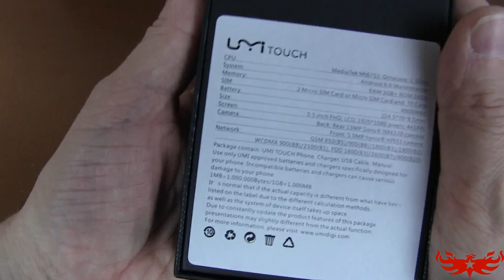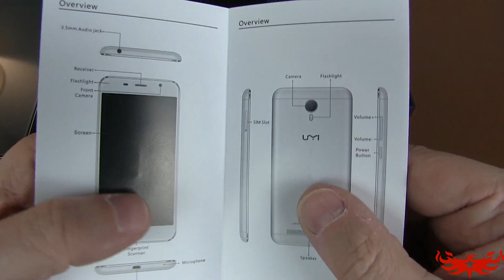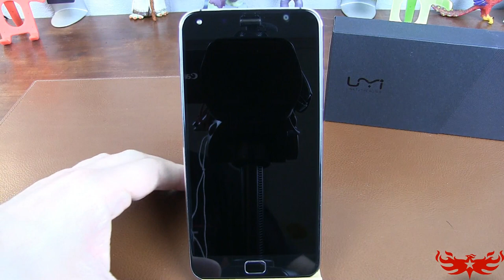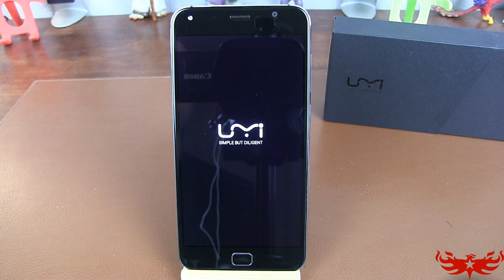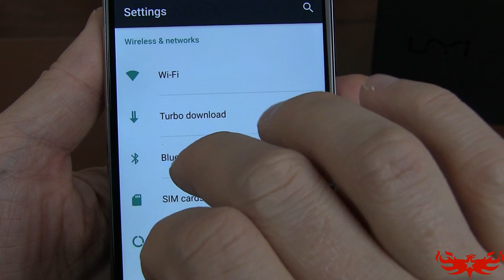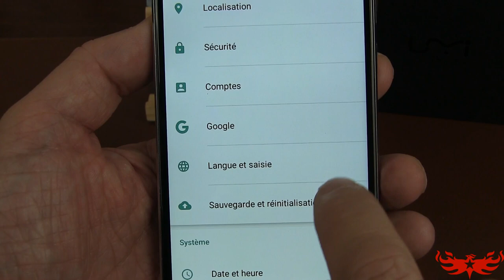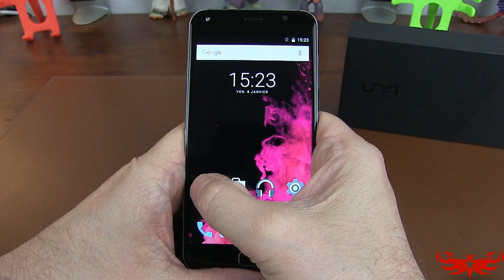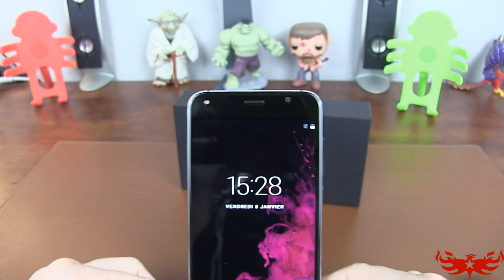Umi Touch - Le smartphone full metal par Umi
TechVlog-70
Revues et test complet du capteur d'empreinte de la nouveauté de chez Umi : le Touch.
Un 5.5" FullHD entièrement en métal. Doté d'une très belle finition mais le ramage vaut-il le plumage ?
Vous en saurez plus dans notre grand test qui suivra ;)

au prix de 162 euros

Vous pouvez nous contacter sur : contact at sinophonix.fr